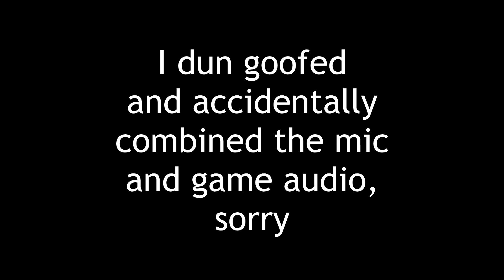EPIC OUTNUMBERED Battle - 15,000+ TOTAL Troops using MERCENARIES ONLY (Songs of Syx)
In this video I rally a scrappy army of ~5,500 mercenaries against ~9,700 rebel raiders in Songs of Syx (v64)! I hope I've shown an improvement in tactics since the last major battle. On this battlefield, we stand outnumbered but are we outmatched?

I generally post guides, battles and other content in Songs of Syx, which is a medieval fantasy colony sim and city-builder with grand strategy elements. You can transform a humble village into a city-state and/or form a vast empire. The combat is in an RTS style, similar to Total War. The game is currently in Early Access on Steam and has a *FREE DEMO* for you to try.

Timestamps:
00:00 Preview
00:16 Osheanea threatened
00:50 Hiring mercenaries
01:04 Classic stitch up
01:15 Assessing the enemy
01:53 The battleplan
03:14 Some of you may die... (battle commences)
17:34 Battle report